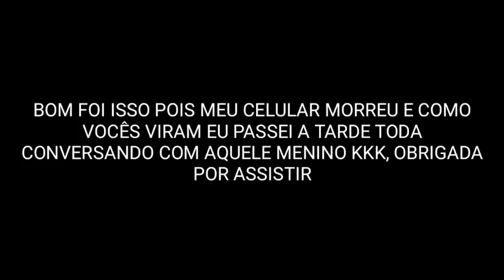Andando na Safira- encontrei um garoto que gosta de BTS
Mano juro que não era essa a intenção pois já tem vários vídeos sobre BTS mas aconteceu de uma menina pedir para passar a mão na Safira e o menino lá viu minha blusa do BTS e começou a falar que gosta KKK